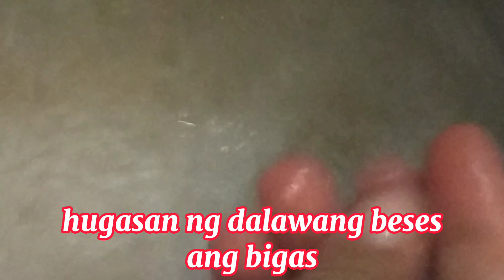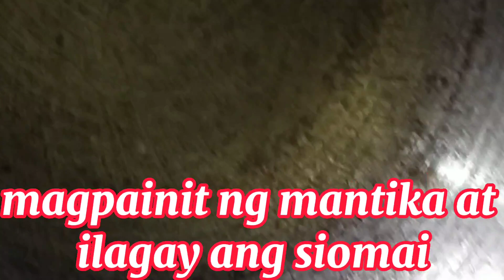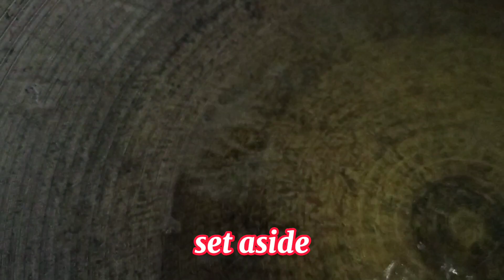JAVA RICE(TOPRICE) SIOMAI TOP RICE /YELLOW RICE WITH SIOMAI{SIOMAI RECIPE}PANG NEGOSYO RICE TOPPINGS